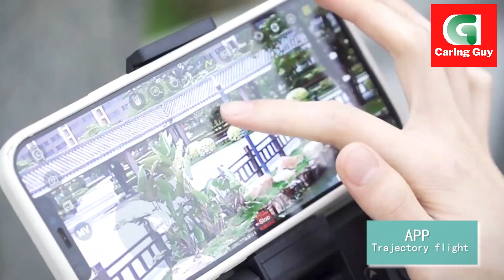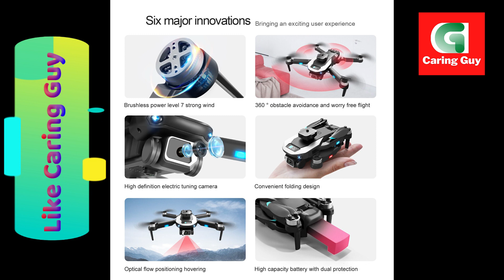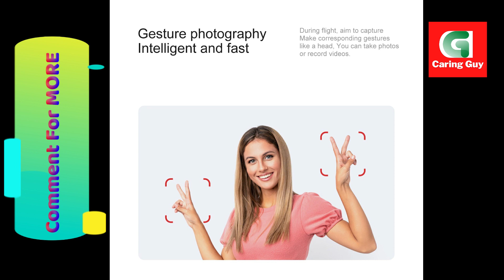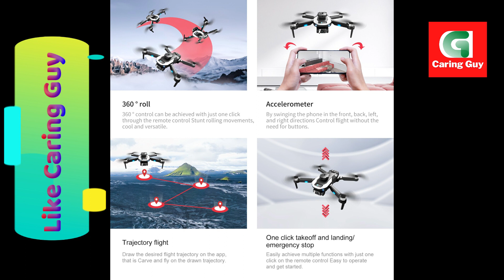Mini Drone S150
Mini Drone S150 website link to check today's price

Nieuwe S150 Mini Drone 4K Professional 8K Dual Camera Obstacle Vermijden Optische Stroom Positionering Brushless RC Dron

1. De voorste lens wordt geplaatst met groothoek 8K high-definition WIFI, kan de onderste high-definition lens met optische stroom de camerahoek veranderen, de servo pan en tilt stabilisatie ontwerp wordt toegevoegd, en de EIS elektronische anti shake wordt toegevoegd om de fotolijn duidelijker te maken.
2. de hoogte vaststelling functie heeft de hoogte houden modus functie, de optische stroom positionering en aanwijsfunctie, en de vlucht is stabiel.
3. Ultra lange levensduur 3.7V 1600mah milliampère lithium batterij, met een levensduur van ongeveer 18 minuten.
4. Pas de route aan. U kunt de afbeelding tekenen die u wilt vliegen op de APP.
5. APP mobiele telefoon bediening, één knop terug, headless modus, stijgend en dalend, vooruit en achteruit, links en rechts vlucht.
6. handgebaar fotografie, optische stroming positionering, borstelloze motor, ultra lang uithoudingsvermogen, obstakel vermijden hoofd montage, kan stoppen wanneer u obstakels tegenkomt zonder in botsing te komen met hen.
7. borstelloze motor biedt krachtiger vermogen en een langere levensduur.
8. Als de afstand wordt overschreden, gaat de UAV niet verloren. Het hoeft alleen te worden aangesloten op het frontsignaal om de UAV opnieuw te besturen.
9. Het lage batterijalarm, de afstandsbediening zal een alarmgeluid geven wanneer de batterij laag is.
10. De grootte en het gewicht van het product zijn licht, en het lichaamsgewicht is 155g, die de nationale luchtvaartcontrole kan omzeilen (sommige landen vereisen certificering of registratie voor UAV's met een gewicht van meer dan 250g, en 210g kan de uitdaging van certificering en registratie elimineren).
11. 2.4GHz anti-interferentietechnologie en zes assen gyroscoop maken de vlucht stabieler en de controle gemakkelijker.